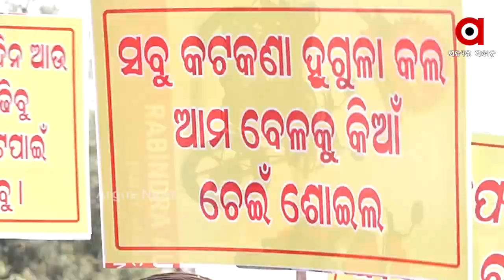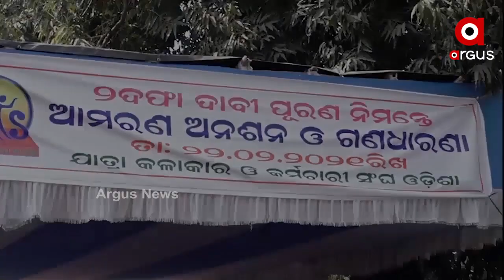ମଞ୍ଚରେ ନୁହେଁ, ବାସ୍ତବ ଜୀବନରେ ଝଡ଼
ମଞ୍ଚରେ ନୁହେଁ, ବାସ୍ତବ ଜୀବନରେ ଝଡ଼ । ନିଶା, ପେସା ଓ ପରିବାରର ଚିନ୍ତା ରାଜରାସ୍ତାକୁ ଆଣିଛି । କୋରୋନା କାଳରେ କାନ୍ଦୁଛି କଳାକାର । ଦ୍ବିତୀୟ ଦିନରେ ବି ଯାତ୍ରା କଳାକାରଙ୍କ କଥା ଶୁଣିଲେନି ସରକାର । ଆଜି ସରକାରଙ୍କୁ ଦିଆଯାଇଥିବା ମହଲତର ଶେଷ ଦିନ । ଏବେ ରାଜ୍ୟବ୍ୟାପୀ ଅଭିନୟ ନୁହେଁ ଆନ୍ଦୋଳନ କରିବେ କଳାକାର .